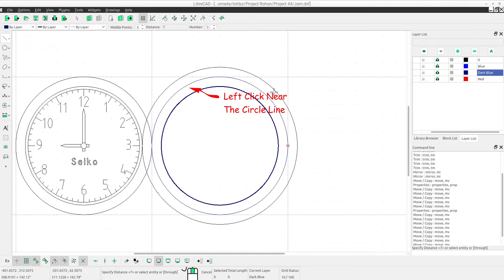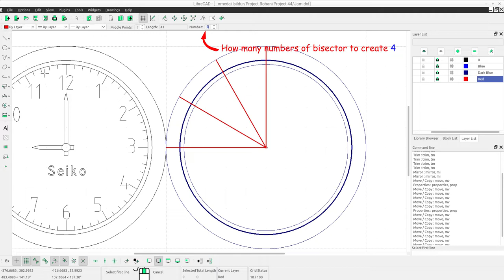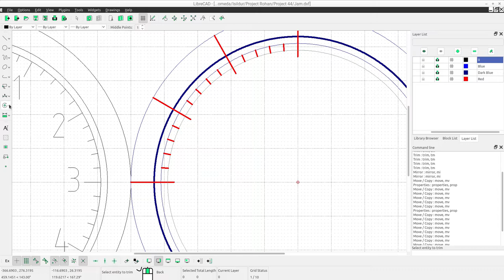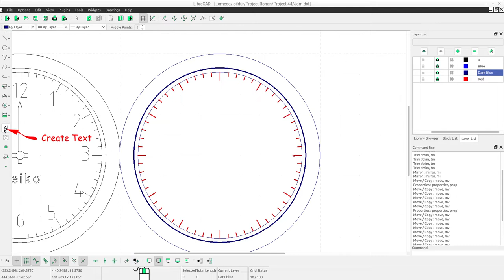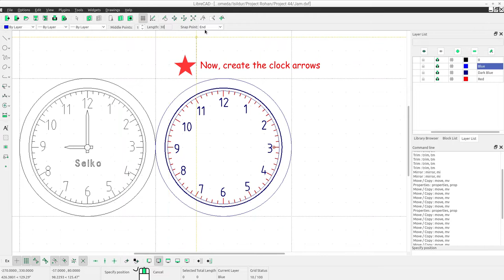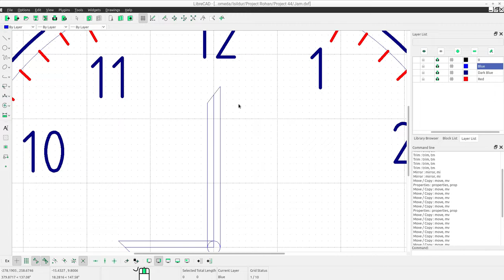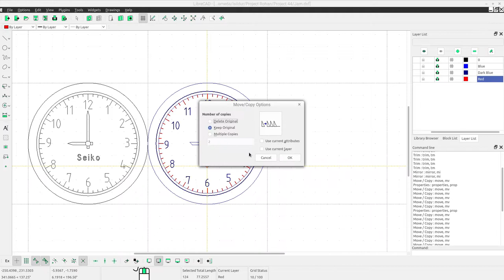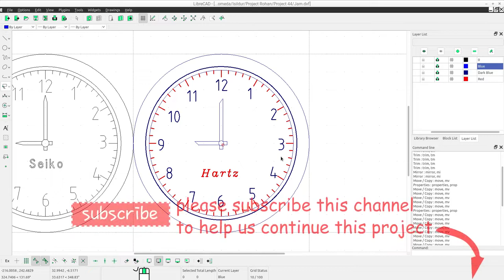How to Draw a Wall Clock - Librecad Exercise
Draw a Wall Clock as an exercise to incease your drawing capability use librecad.
Learn these tools :
1. Line
2. Circle
3. Parallel
4. Mirror
5. Bisector